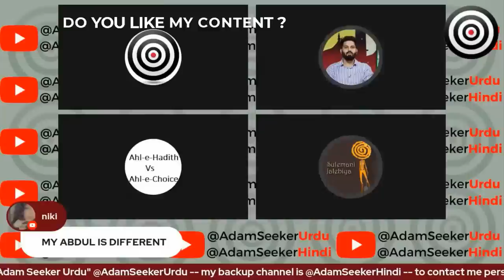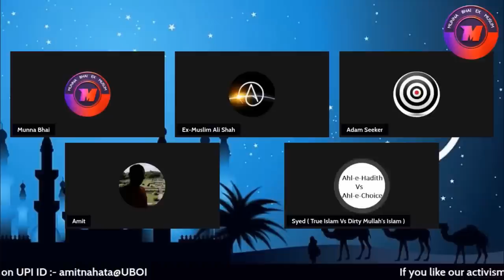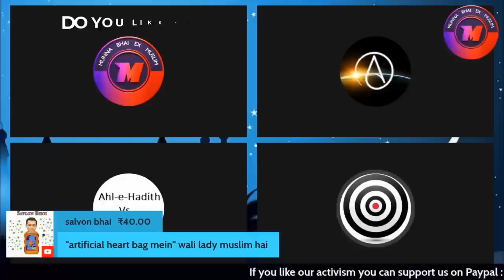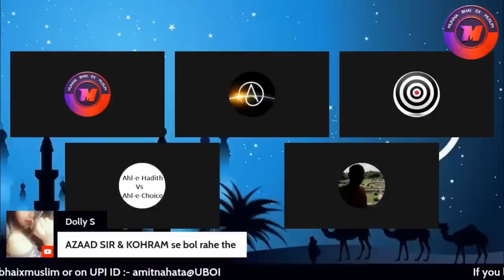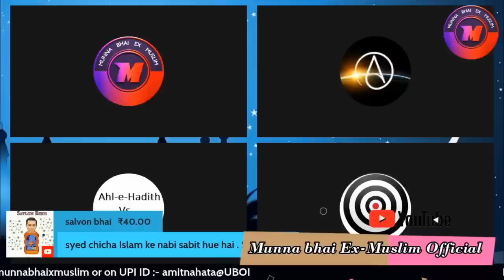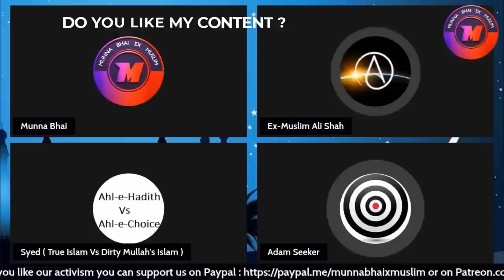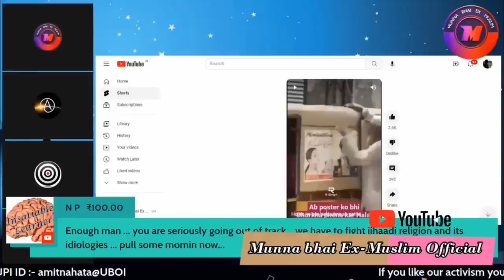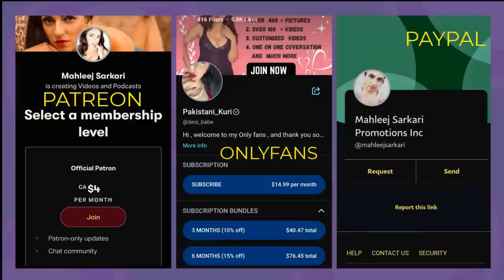Syed Chacha Exposed On Adam Seekers Channel Part 1. . . . .